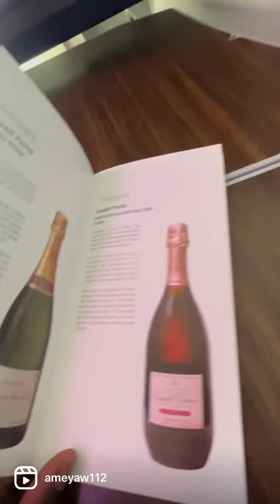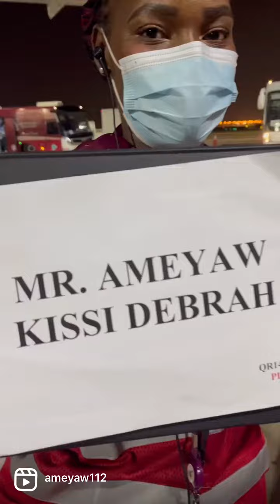Arrive in Doha in style with @qatarairways to enjoy qatar2022 !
Arrive in Doha in style with @qatarairways to enjoy qatar2022 ! I enjoyed the amazing experience onboard the flight and the Vvip treatment when we landed.